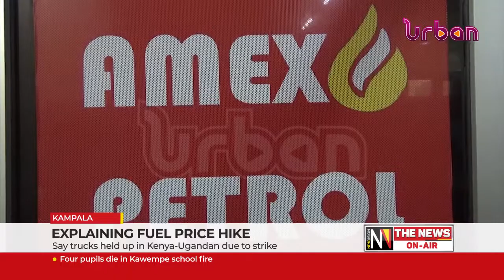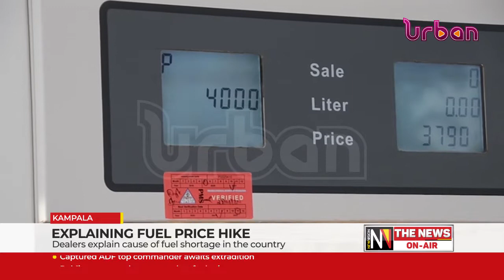Explaining fuel price hike